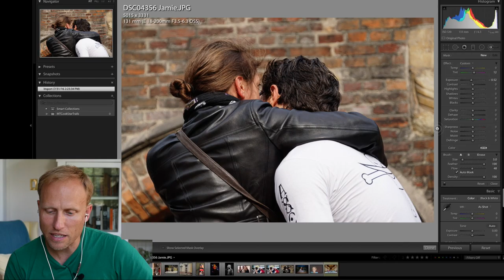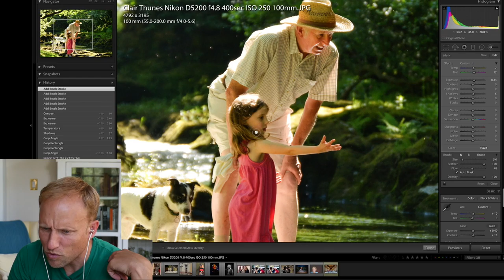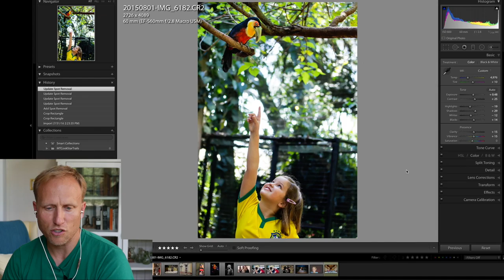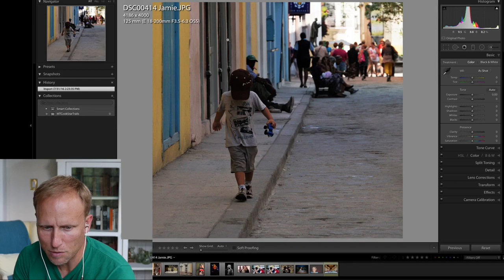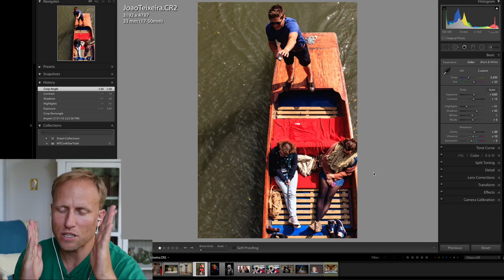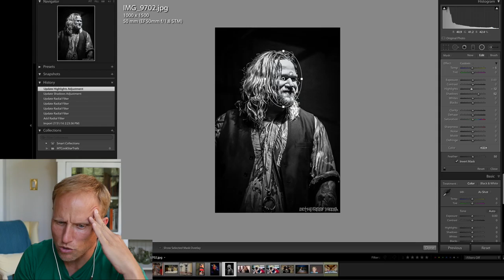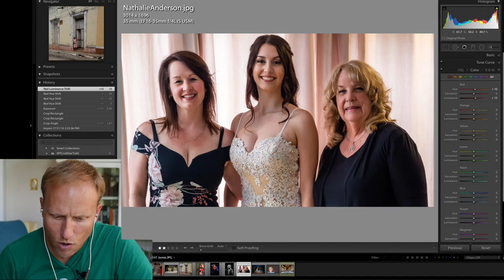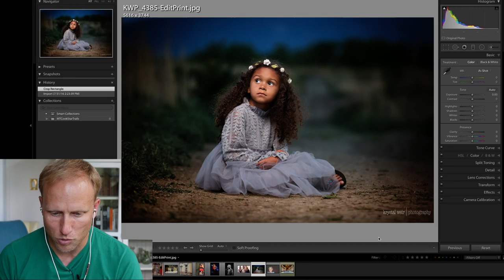YOUR People Photos Critiqued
The critique series continues with Toby reviewing images submitted of People.

In this video Toby gives constructive advice on composition including distracting background elements and isolating your subject.

There are also editing tips for Lightroom including skin tones, colour correction and how to improve your photography of people.

If you'd like your photos critiqued head

Skin tone video link to follow shortly.